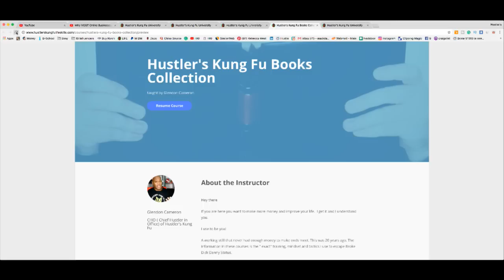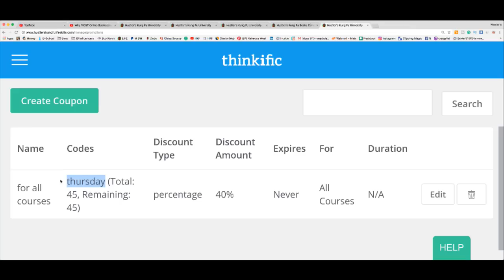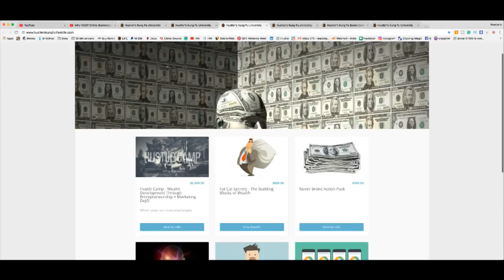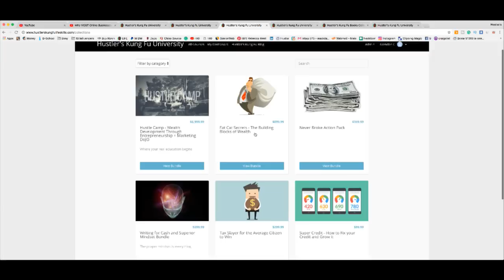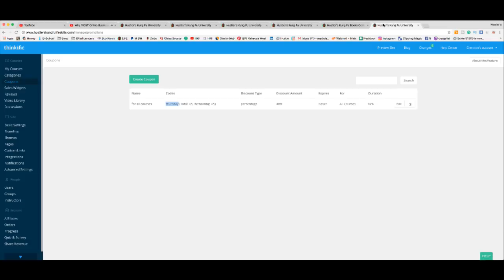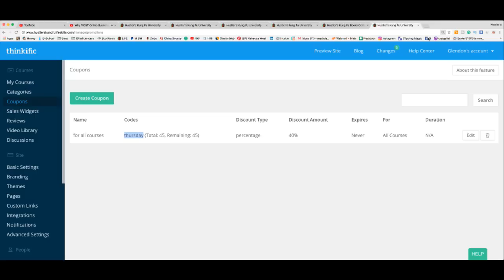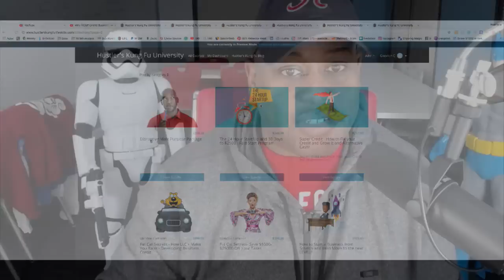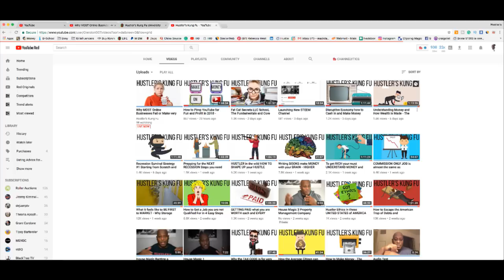Why MOST Online Businesses Fail or Make very little MONEY- GAME OVER